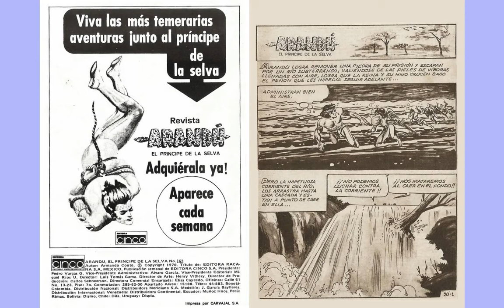ARANDU EL PRINCIPE DE LA SELVA 162